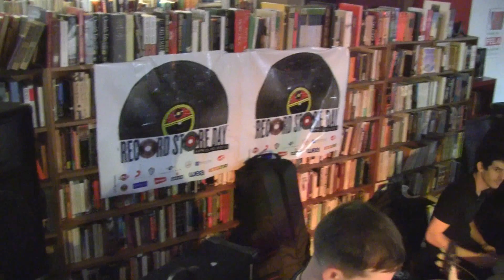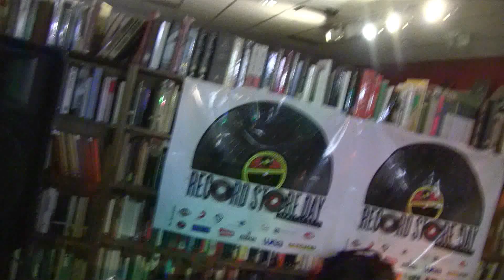Church Whip - Record Store Day Mosh Pit @ Mojo Books and Music Tampa Fl 4/20/13